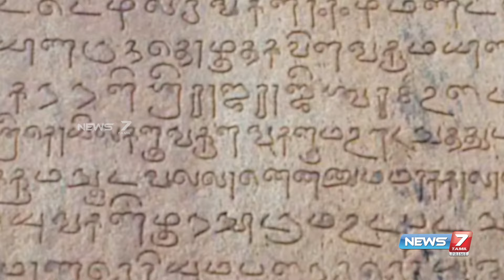"Wow.. Technoloy.." - கல்வெட்டில் உள்ள எழுத்துகளை தமிழில் பார்க்கலாம்???